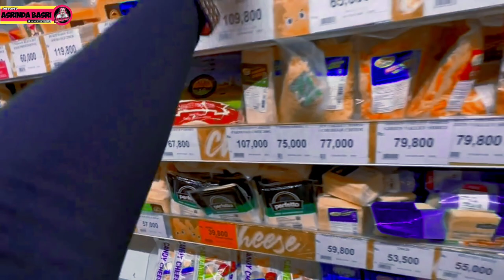NgeMall bareng kakak belanja serba PINK | Kado Spesial Buat Sahabat Sahabatku